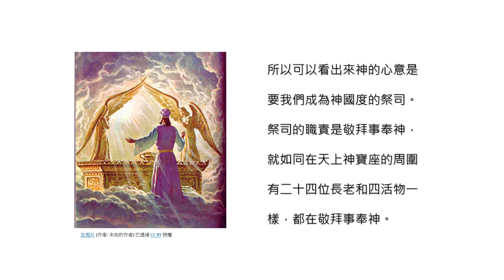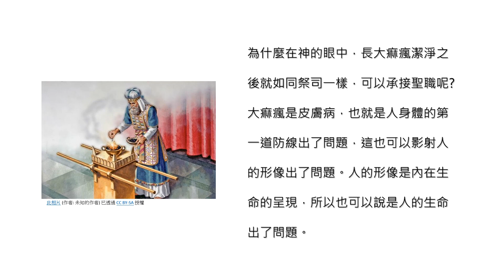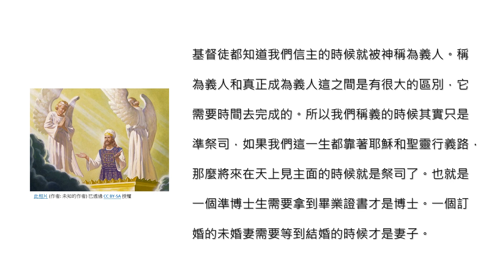認識聖經∣ 長大痲瘋潔淨儀式的隱喻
Knowing the Bible| Metaphor of cleansing rituals for lepers